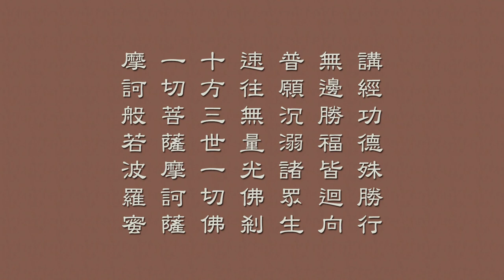梵网经菩萨戒 13 天因法师